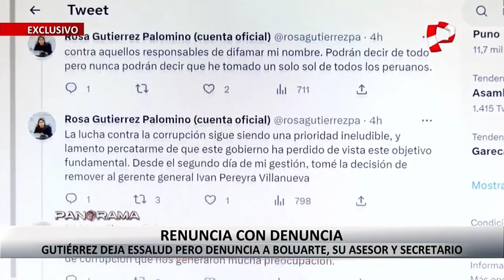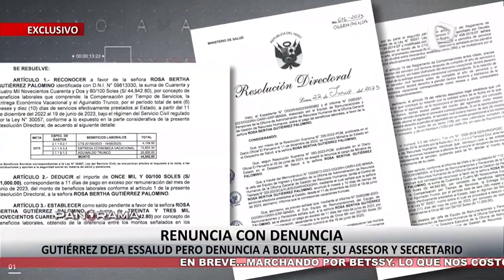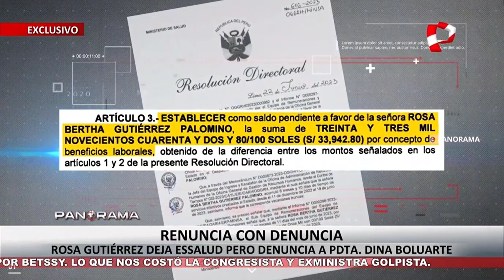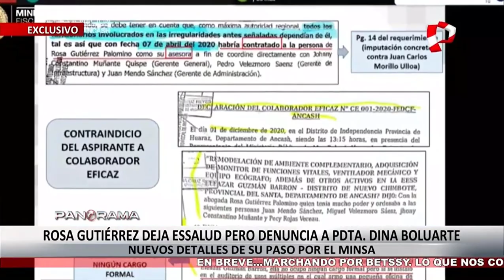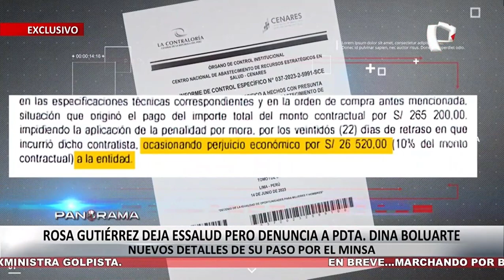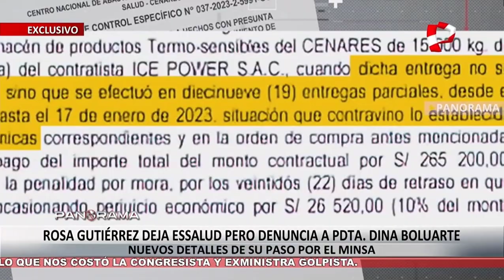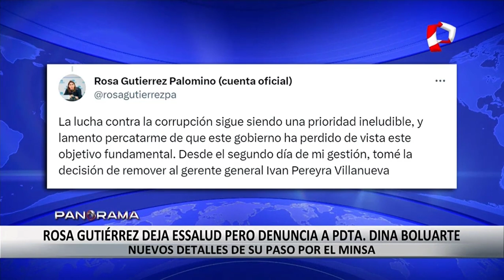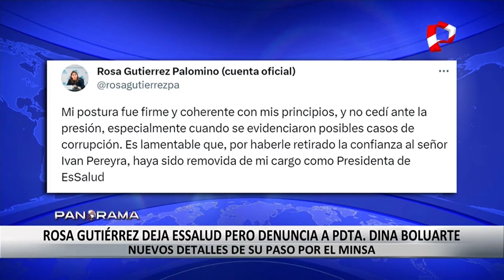RENUNCIA CON DENUNCIA (𝐏𝐀𝐍𝐎𝐑𝐀𝐌𝐀 - 𝐏𝐀𝐍𝐀𝐌𝐄𝐑𝐈𝐂𝐀𝐍𝐀 𝐓𝐄𝐋𝐄𝐕𝐈𝐒𝐈𝐎́𝐍)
GUTIÈRREZ DEJA ESSALUD PERO DENUNCIA A BOLUARTE, SU ASESOR Y SECRETARIO